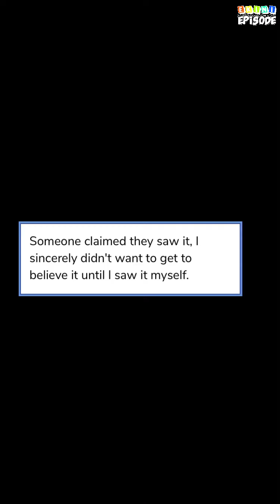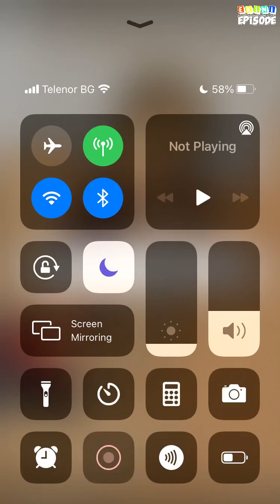Mad Love - Episode 5 (Part 3) | Episode Choose Your Story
You never thought you could fall for a criminal. This was before you got to know Ezra, a charming yet cunning inmate kept in a Mental Hospital. The only problem? You are a cop.

Credit: Emilia Clark
Author's IG: @emilia.author